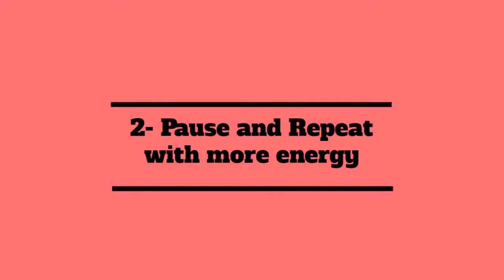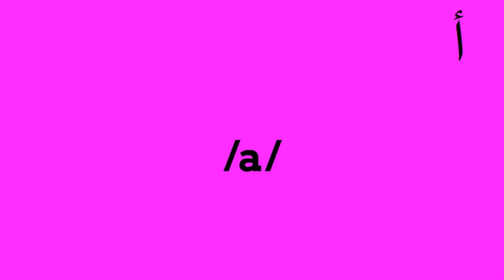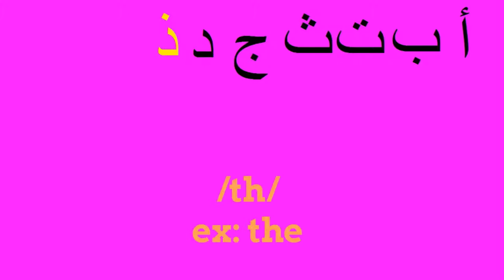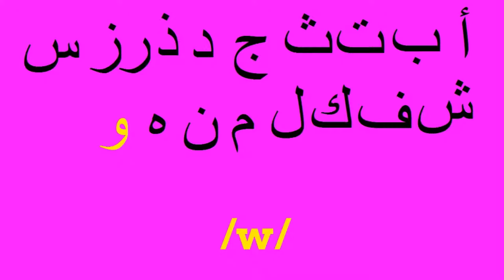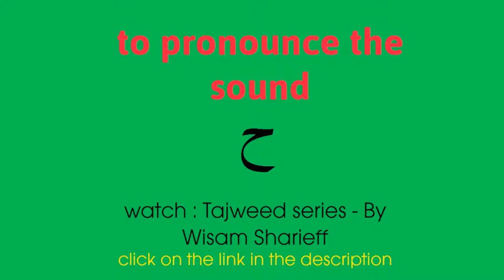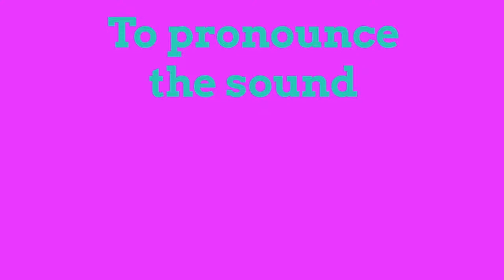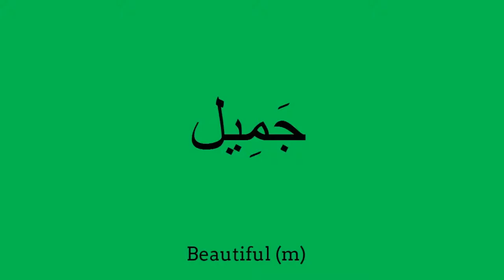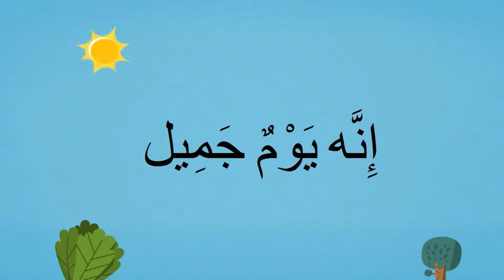Fast Way to Learn Arabic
* Skype : Hamada_mego ( with picture of online course)

* Quran Memorization
* One-on-One Quran Program
* Tajweed Easy Starter
* Tajweed Intensive
* readning quran with apply the rules of tajweed
* PROPHET STORIES ( for kids )

Our classes :
1 to 1 Live Quran Sessions & Arabic lesson classes to Read and Understand Quran with Qualified Teachers Through Skype program and The lesson is visible and audible